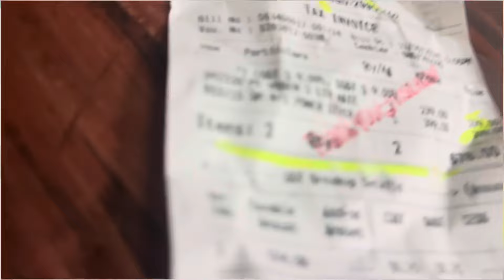Starting school life at Bengaluru | At Tibetan Youth Hostel